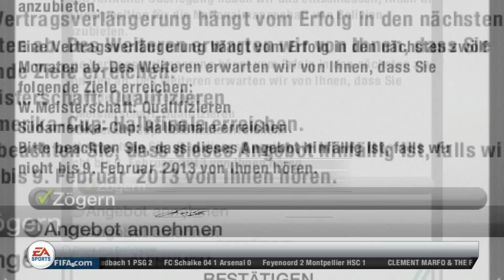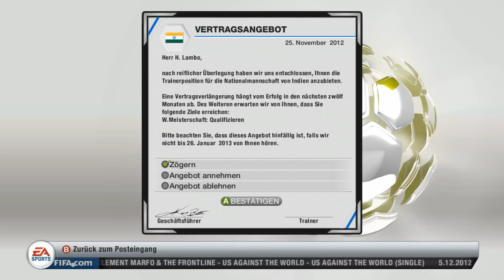Let´s Play Fifa 13 - BVB #26 - Borussia Dortmund gegen VfL Wolfsburg (16.Spieltag)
Willkommen zu meinem Let´s Play Fifa 13!

Es stehen noch 3 Spiele vor der Winterpause an. Am vorletzten Spieltag empfangen wir zu Hause im Signal Iduna Park den VfL Wolfsburg. Die Wölfe sind vor dem Spiel 3 Punkte vor uns in der Tabelle und sind momentan in einer sehr guten Verfassung, es wird also alles andere als ein leichtes Spiel für uns. Jedoch mit dem Rückenwind aus den letzten Spielen die erfolgreich verlaufen sind wollen wir auch gegen den VfL punkten um die Hinrunde noch versöhnlich abzuschließen. Ob uns das punkten gegen den VfL Wolfsburg gelingt? Seht selbst!